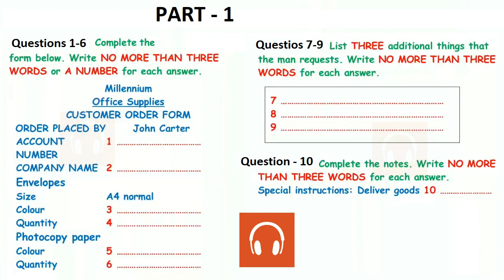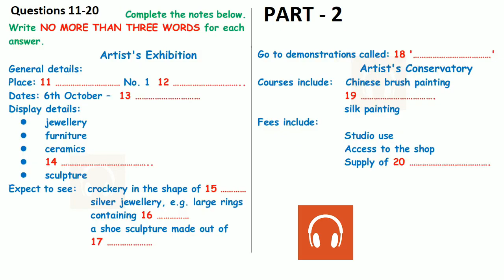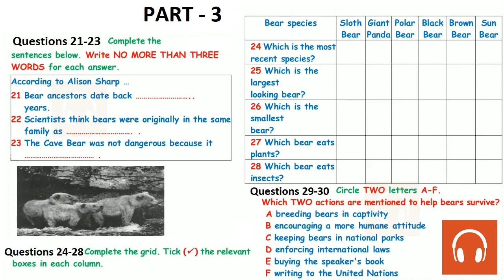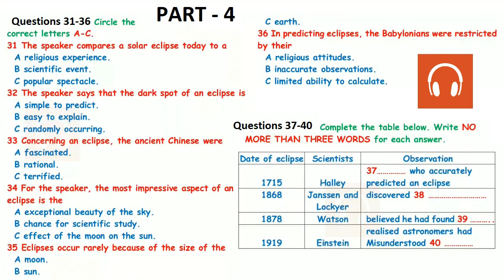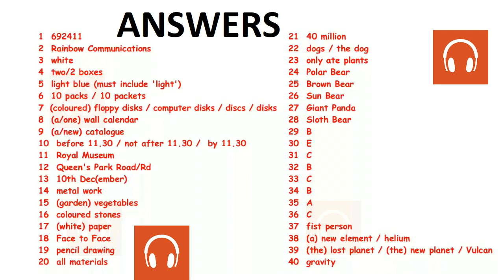BRITISH COUNCIL IELTS LISTENING PRACTICE TEST 2024 | 21.09.2024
In this video, we're sharing BRITISH COUNCIL IELTS LISTENING PRACTICE TEST 2024 | 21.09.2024 – a list of 40 questions that will help you prepare for the IELTS Listening test.

ielts listening
ielts exam practice
listening new
practice test
ielts listening
ielts exam practice
listening new
ielts 2023
ielts listening
listening practice
ielts listening
ielts exam
listening new
ielts preparation
the ielts listening test 2023
practice listening
BRITISH ACCENT IELTS LISTENING PRACTICE TEST 2024 | 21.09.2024